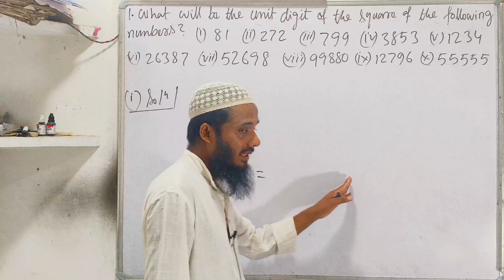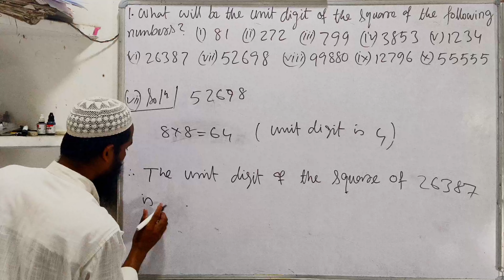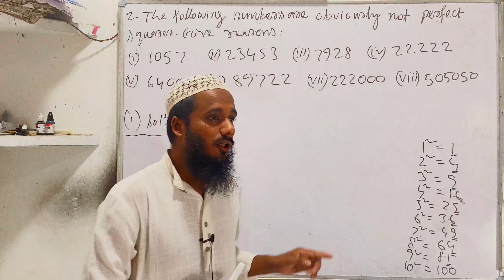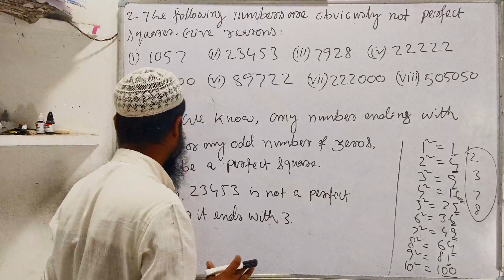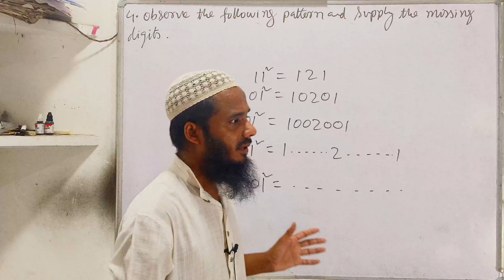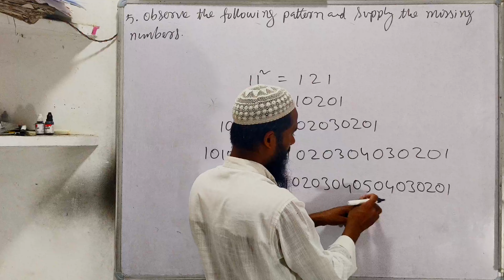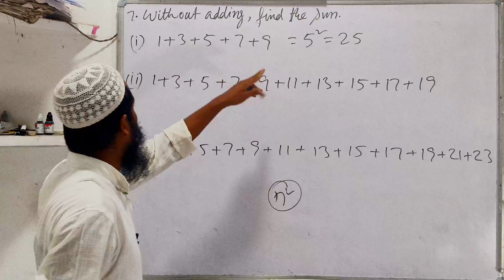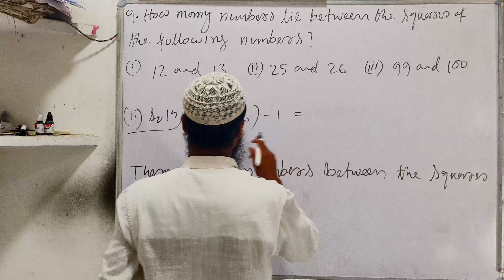Class 8 NCERT Maths Exercise 5.1 | New Course | Squares and Square Roots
Class 8 NCERT Maths Exercise 5.1 | New Course | Squares and Square Roots | Class 8 | NCERT Maths | NCERT | Chapter 5